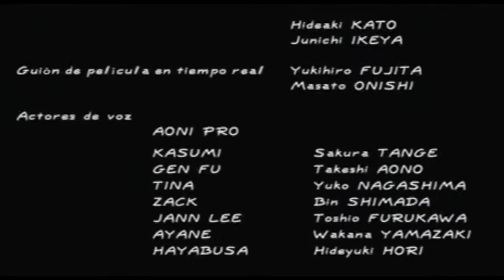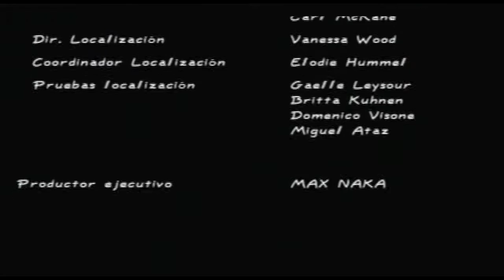Dead or Alive 2 - Historia - Tina